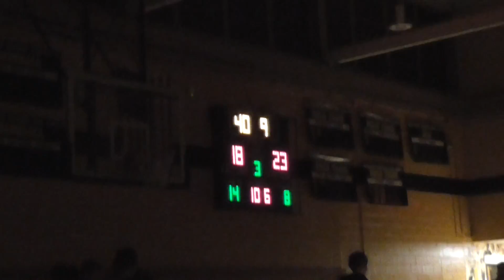2017 Dougherty vs Monmouth